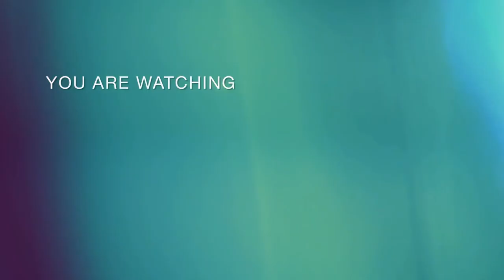SUSANNE VOGT & BAND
Die Susanne Vogt Band mit den Musikern Dirk Osterberg (Drums), Klaus Wenderoth (Piano), Michael Rosenthal (Bass), Peter Zingrebe (Sax) und Job Verweijen (Percussion) spielt ausgesuchte Jazztitel, Eigenkompositionen  +Programme,  wie z. B. „Joni Mitchell Tribute“. (Zitat )